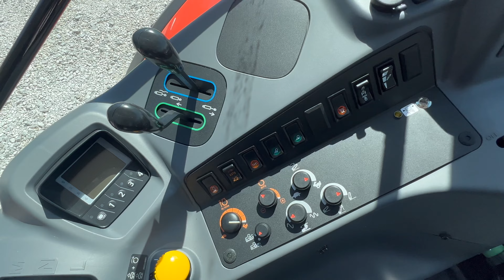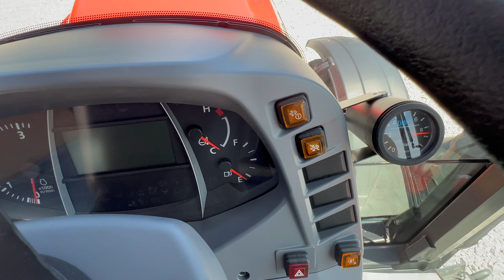BISO obhlídka – Kubota M6121US Utility – walkaround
Obhlídka traktoru Kubota M6121US Utility,
Kubota M6002US Utility
Pro více informací nás neváhejte kontaktovat.

Části prohlídky:
0:00 - Obhlídka
1:03 - Přední část
3:10 - Zadní závěs a hydraulika
4:18 - Kabina